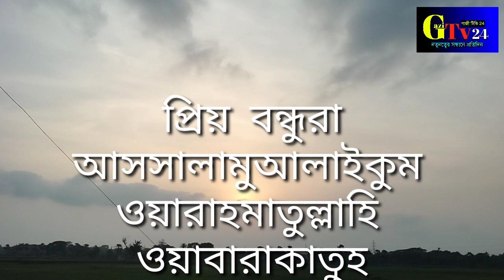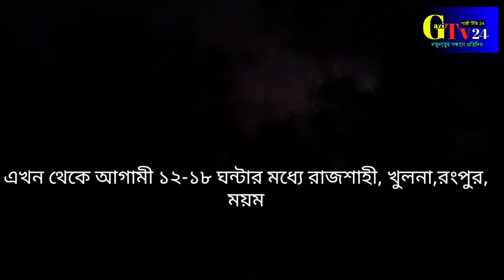তীব্র বজ্রবৃষ্টি সতর্কতা।। মাত্র ২ ঘন্টা পরেই।। কোন জেলায় কেমন বৃষ্টি হবে জেনে নিন।। weather update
তীব্র বজ্রবৃষ্টি সতর্কতা
মাত্র ২ ঘন্টা পরেই
কোন জেলায় কেমন বৃষ্টি হবে জেনে নিন  weather update